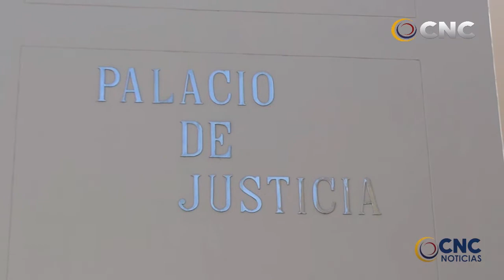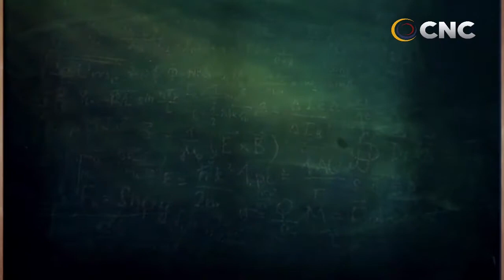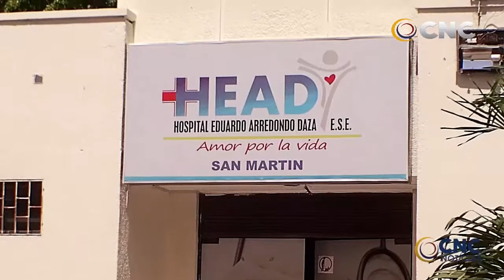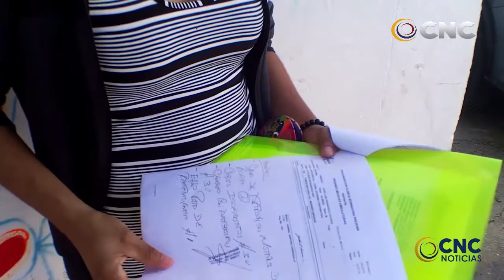CNC NOTICIAS VALLEDUPAR EMISIÓN CENTRAL 9 ENERO 2020